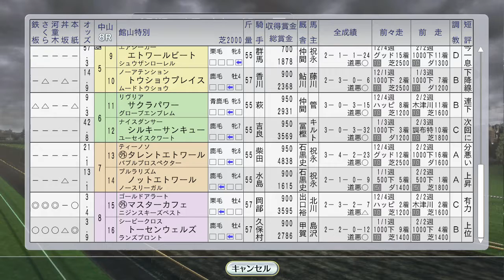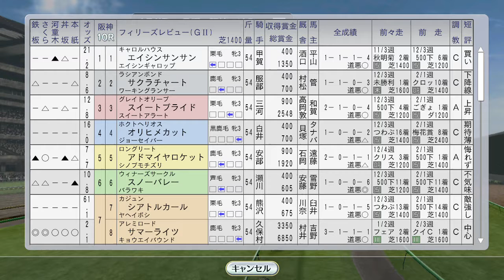【ウイニングポスト8 2016】桜花賞トライアルにプライムステージ、エイシンバーリン 1995年3月3週【競馬ゲーム】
（前）3月2週 トロットサンダー、アジアMC初戦、タイキブリザード海外：
（次）3月4週 阪神大賞典ナリタブライアン、スプリングSマーベラスサンデー＆マヤノトップガン、ファルコンSフラワーパーク：